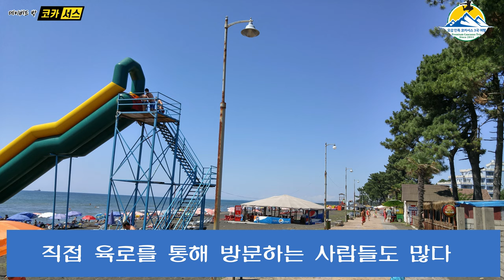먼저 올린 우레키 해변 영상이 변화가 심해 눈이 아프시다고 하셔서 새로 올립니다,